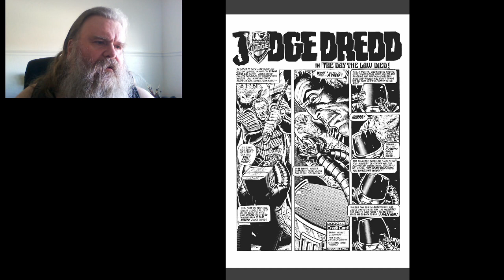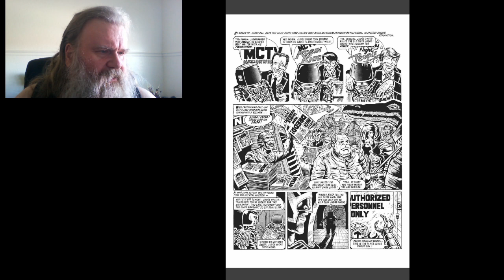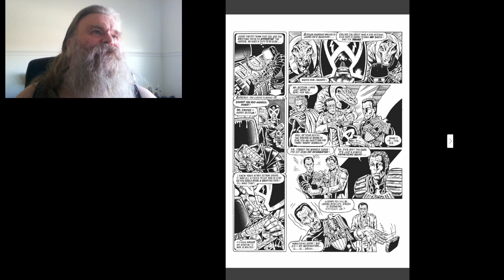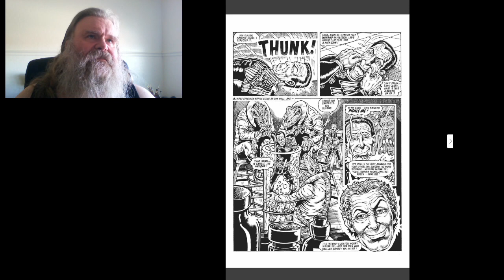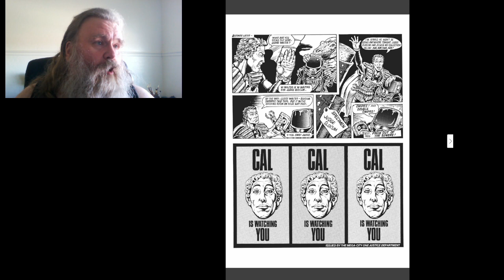Let's Read Judge Dredd Ep99